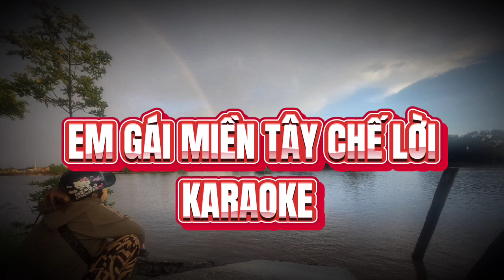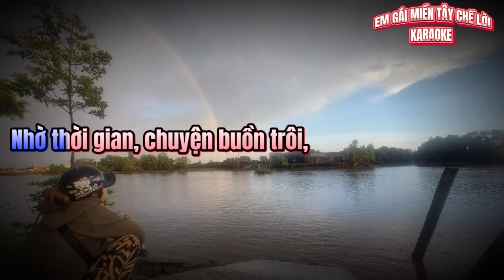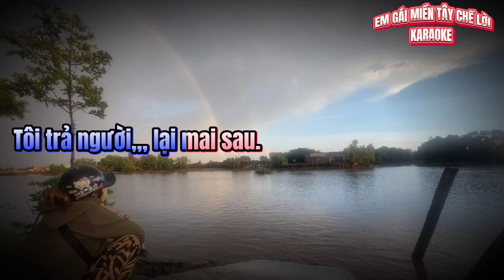KARAOKE EM GÁI MIỀN TÂY NHẠC CHẾ. LỜI CƯỜNG69NC